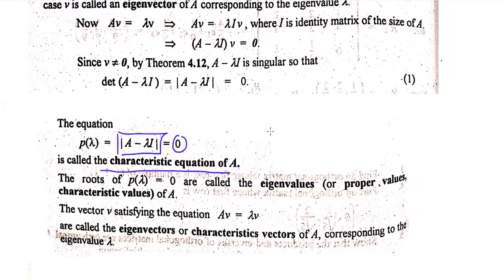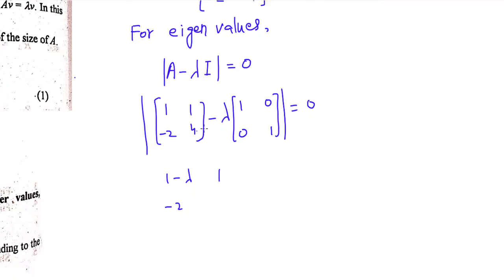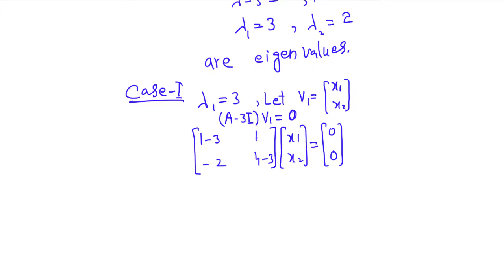2.Eigen values and eigen vectors of 2x2 matrix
In this video you will learn how to find Eigen values and eigen vectors of 2x2 matrix
Eigen value and eigen vector in Hindi
Full playlist of Eigen Values and Eigen Vectors in Linear Algebra